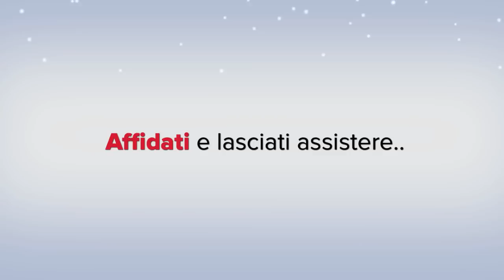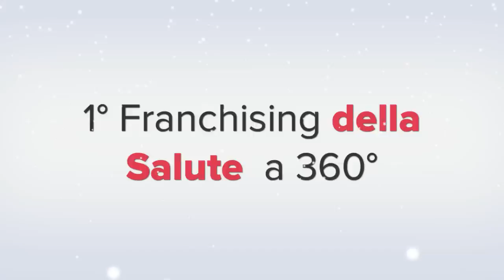SALUTE+STORE Franchising Spot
SALUTE+STORE Spot.

Apri anche tu un negozio SALUTE+STORE in Franchising.